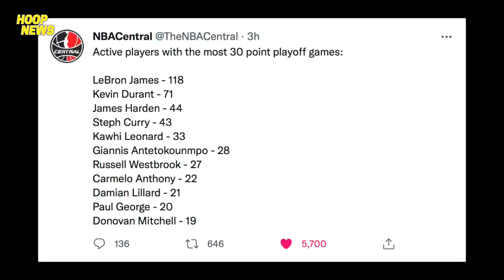Playoff Stat Ni LeBron Ginulat Ang Lahat! Curry Mabait Pero May Haters? Zion Paldo Sa Pera!